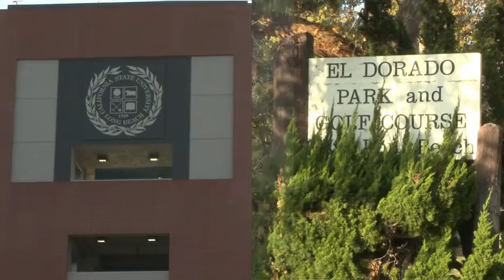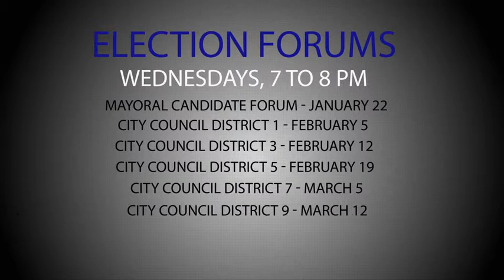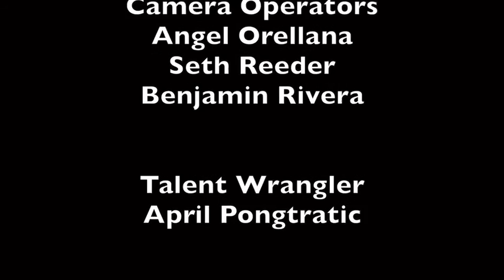5th District City Council Candidate Forum February 2014